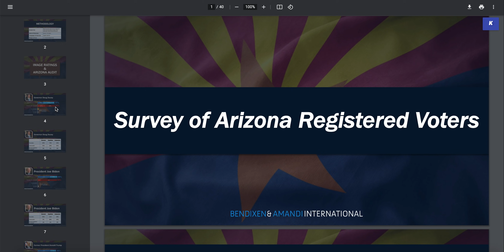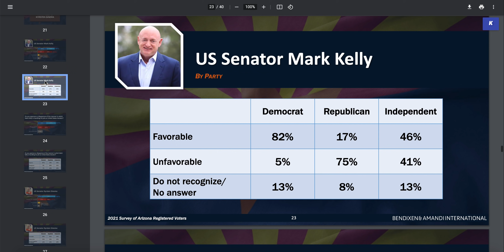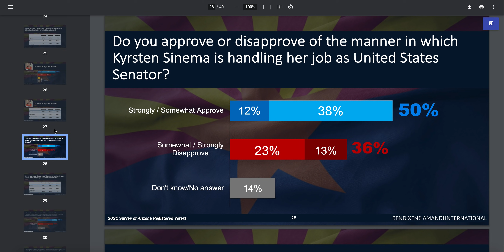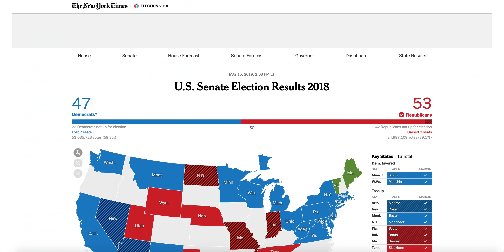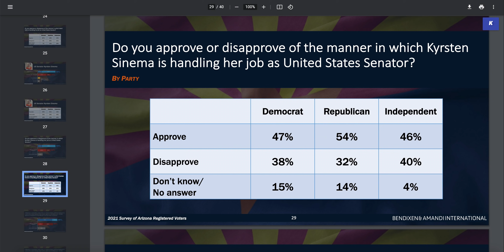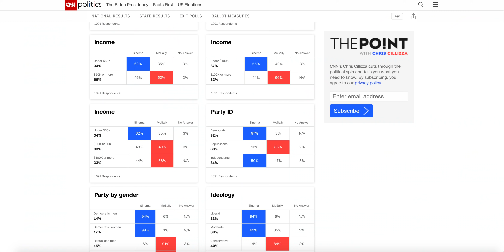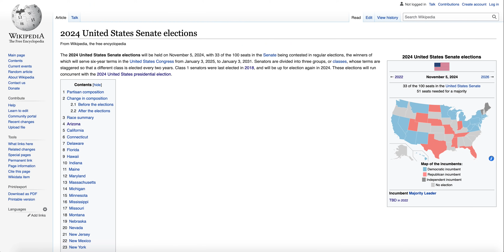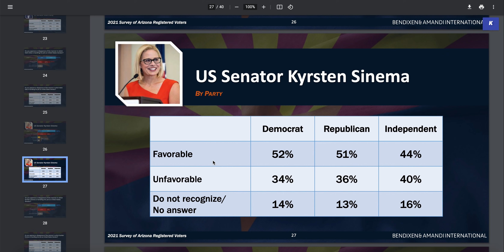Kyrsten Sinema’s Approval is Rebounding… but There’s a Catch